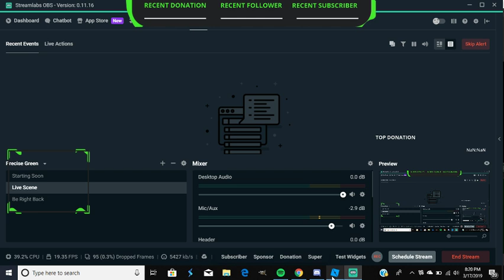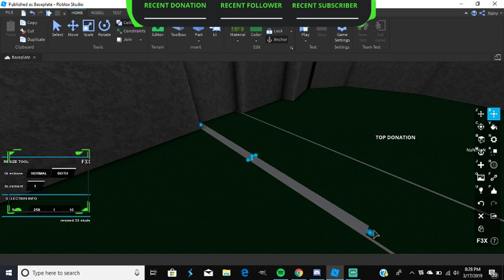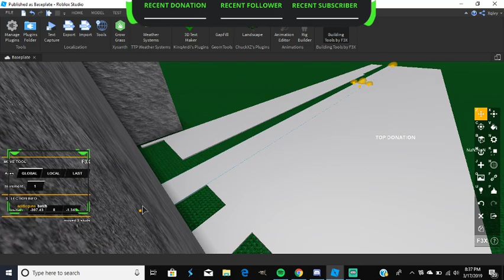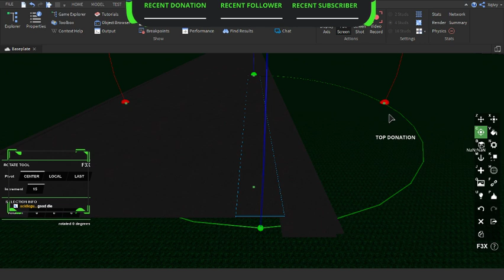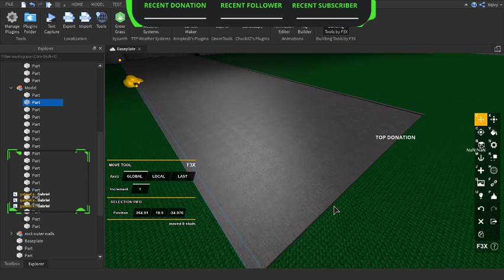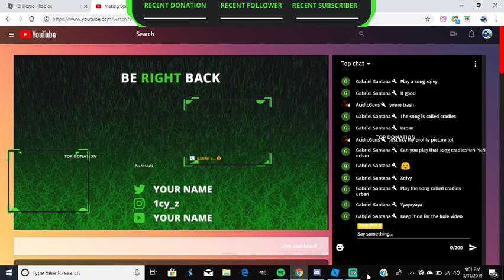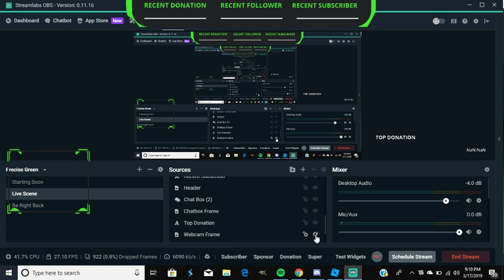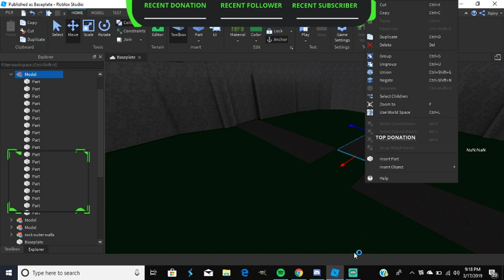Making Speed Simulator LIVE!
During this stream, I will be building and scripting the new costum map to Speed Simulator on Roblox Studio!Once done, the game will be updated and open for everyone to see the new map!Thanks for coming into the stream!

Play Speed Sim here!